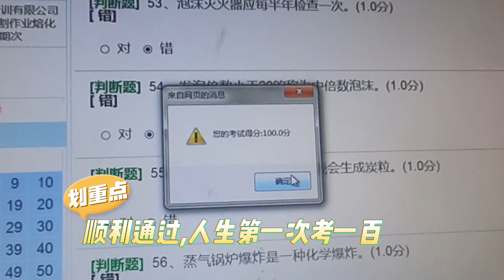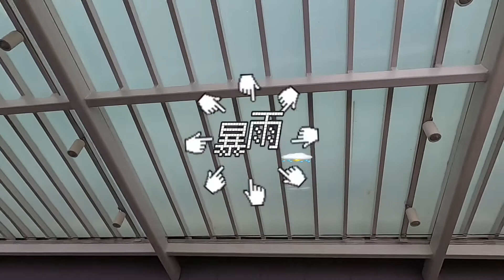吃在海口玩在三亚,感受海口最市井的美食太好吃